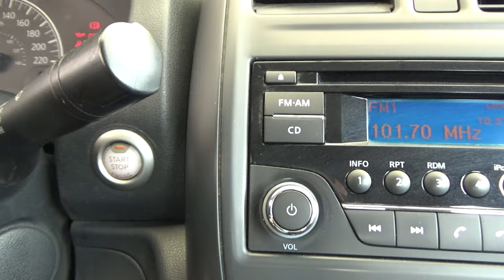Nissan / Versa / 2019 - 17109